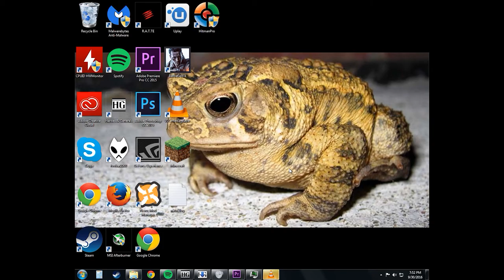Steve's adventures with Thompson and sort of review